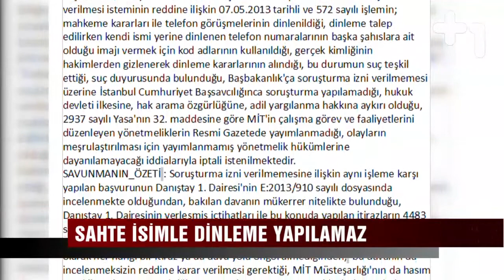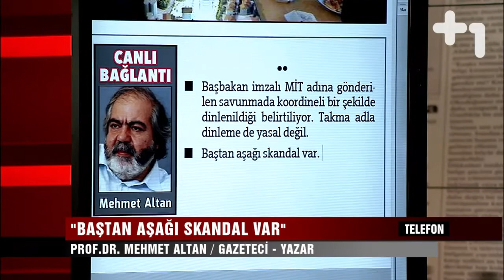Canlı Gaste - Mitçilere yargı yolu